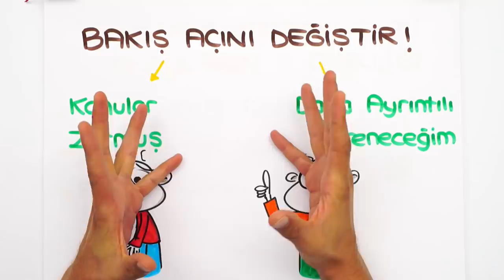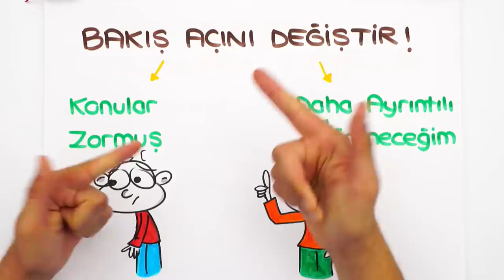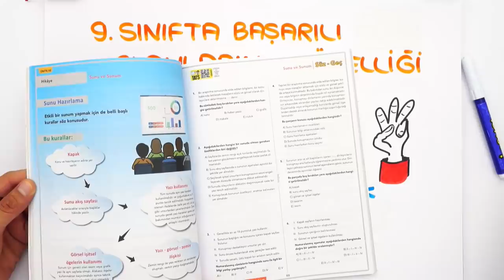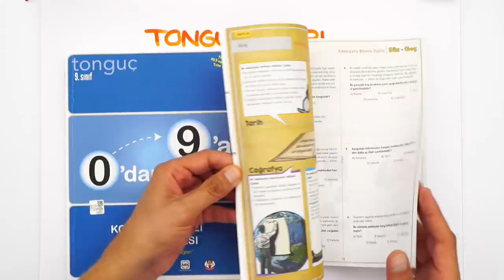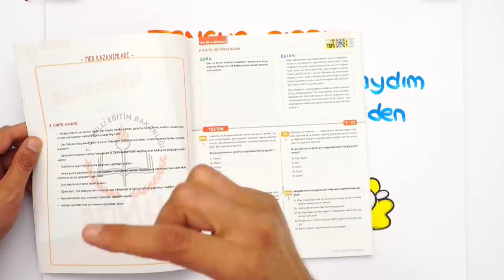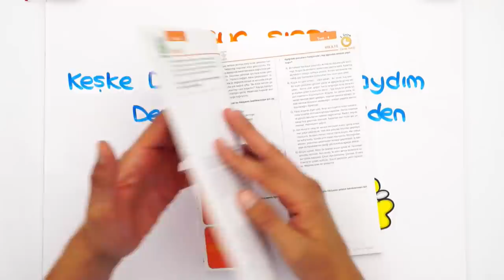LİSE ZOR MU ? | Yeni Dönem Tavsiyeleri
Yepyeni bir okul dönemi başlıyor! 6 Eylül'de hepimiz okul sıralarımıza geri dönüyoruz! Peki yeni dönemde nasıl çalışmamız lazım? Yüz yüze eğitime nasıl alışacağız? Hepsi ve daha fazlası bu videoda, seninle! 💪